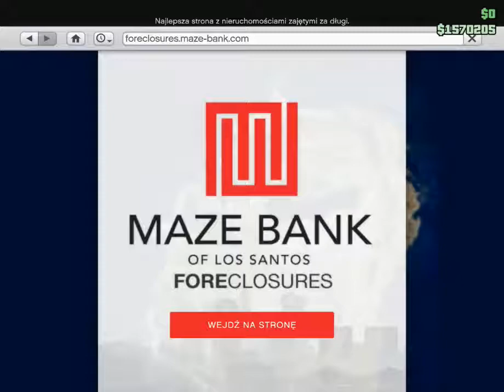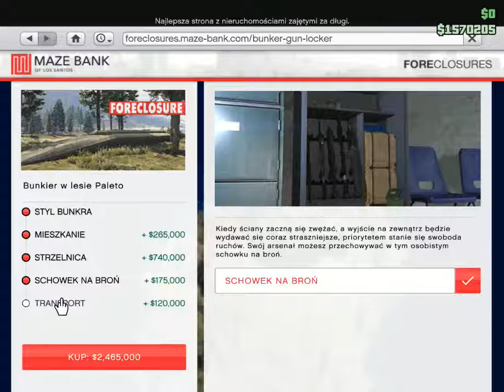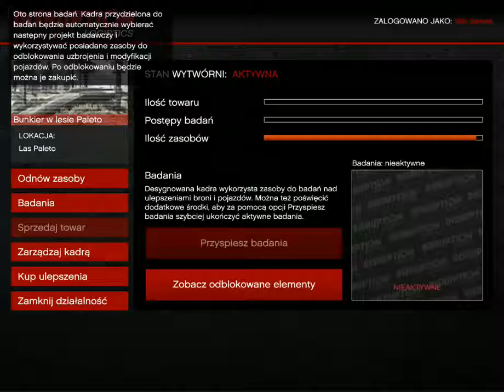GTA V online GUNRUNNING/DOZBROJENIE kupuje bunkier.